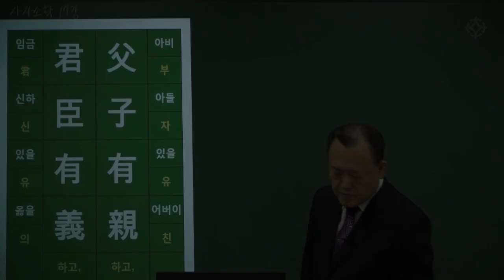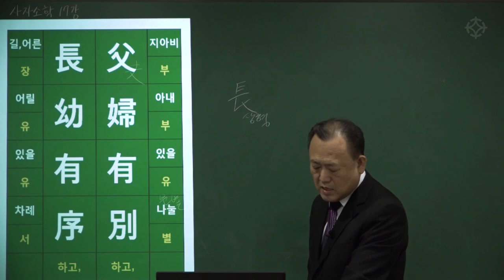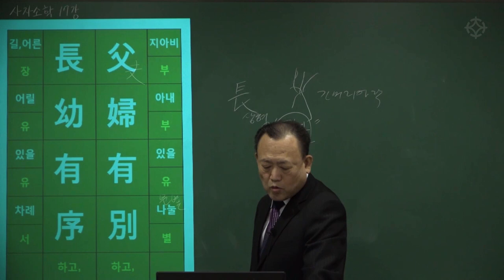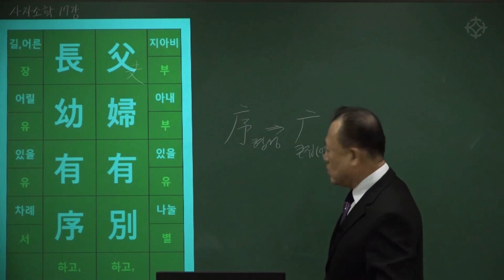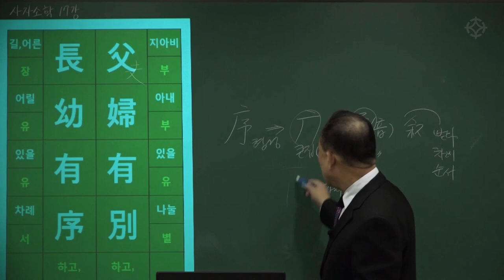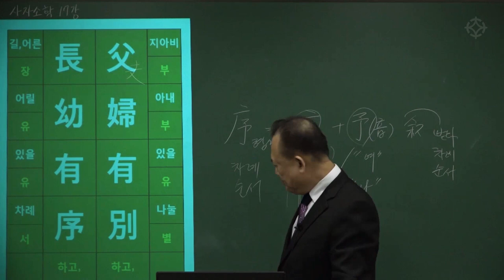[대통인.com] 명리 공부를 위한 한자 공부 : 사자소학 (41) 부부유별 장유유서 - 한상정 선생님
부부유별 장유유서
夫婦有別 長幼有序
부부(夫婦) 사이에 서로 침범(侵犯)치 못할 인륜(人倫)의 구별(區別)이 있으며, 어른과 어린이 사이에는 차례(次例)가 있음.

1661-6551